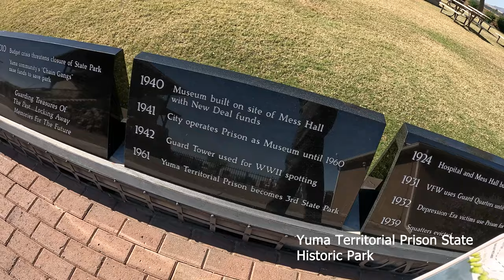Journey to Yuma, Arizona: Relaxation and Harmony with Soothing Music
Yuma, Arizona is a city located in the southwestern United States, known for its unique characteristics and history. Here are some interesting facts about Yuma:
1. Sunniest Place on Earth: Yuma is often referred to as the "Sunniest City on Earth" because it receives over 4,000 hours of sunshine per year, making it one of the sunniest places in the world.
2. Proximity to Mexico: Yuma is situated along the border of Arizona and California, and it's also close to the U.S.-Mexico border. The city has a significant Mexican influence in its culture and cuisine.
3. Agriculture Hub: Yuma is a major agricultural center, often called the "Winter Lettuce Capital of the World." It is a leading producer of winter vegetables like lettuce, broccoli, and cauliflower due to its mild climate during the winter months.
4. Yuma Territorial Prison: The Yuma Territorial Prison, which operated from 1876 to 1909, is now a historical park. It housed some of the most notorious outlaws of the Old West, and you can visit the museum to learn about its history.
5. Yuma Crossing: The Yuma Crossing is the historic crossing point of the Colorado River. It played a crucial role in the westward expansion and the development of the Yuma region. The area is now home to the Yuma Crossing National Heritage Area, which preserves its historical significance.
6. Military Presence: Yuma is home to the Marine Corps Air Station Yuma, which serves as a training ground for Marine Corps aviation units. It plays a vital role in military operations and training.
7. Historic Downtown: Yuma's historic downtown area is known for its unique shops, restaurants, and cultural attractions. The Yuma Historic Theater, which dates back to the 1930s, is one of the iconic landmarks in the city.
8. Yuma's Date Capital: Yuma is famous for its Medjool dates, often referred to as "Yuma Gold." The region's hot and arid climate is ideal for date cultivation, making it a significant product for the local economy.
9. Outdoor Recreation: Yuma offers a wide range of outdoor recreational activities, including hiking, birdwatching, and water sports. The nearby Yuma East Wetlands and the Imperial Sand Dunes are popular destinations for nature enthusiasts.
10. Annual Events: Yuma hosts several annual events and festivals, including the Yuma County Fair, the Yuma Lettuce Days Festival, and the Yuma Airshow, which features impressive aerial displays.
Yuma's unique blend of history, culture, and climate makes it a distinctive place to visit and explore in the American Southwest.